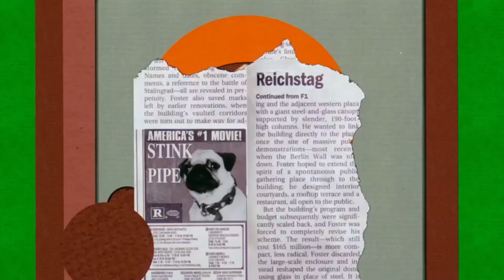South Park Bigger, Longer & Uncut: Mountain Town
South Park belongs to Trey Parker, Matt Stone and Comedy Central.

Lyrics:
There's a bunch of birds in the sky, And some deers just went running by, Ohhh, the snow's pure and white on the earth rich and brown, Just another sunday morning in my quiet mountain town.
The sun is shining and the grass is green, Under the 3 feet of the snow I mean, This is a day when its hard to wear a frown, All, the happy people stop to say hello!
Even though the temperature's low, Its a perfect Sunday morning in my quiet little mountain town,
Well good morning Stan!
Mom, can I have eight dollars to see a movie?
A movie?
Yeah! This is going to be the best movie ever! It's a foreign film from Canada
All right, all right here you go, but be back for supper!
Thanks Mom!
Oh what a picture perfect child, Just like Jesus, he's tender and mild, He'd a wear a smile while he wore a thorny croooooown, What an angel with a heart so sweet and sure, And a mind so open and pure, Thank god we live in this quiet redneck mountain town!
Dude! Dude wake up!
Comming!
Kenny, the Terrance & Phillip movie is out, you wanna come?
(Something)
Where the hell do you think you're going?
I'm going to see Terrance & Phillip
You can't, you have to go to church!
But Mom, I wanna see this movie!
Well fine go ahead and miss church; and then when you die and go to Hell you can answer to Satan!
OK!
You can see your breath hanging in the air, You see homeless people, but you just don't care, It's a sea of smiles in which we'd be glad to drown, Kenny: Don't ya know it's a perfect Winter's daaaaay! And I'm very glad that I can saaaaay... Stan: That's right! Its sunday morning in our quiet little white-bred redneck mountain town!
Bo. Bobobobobo.
Ready Ike? Kick the baby!
Don't kick the baby
Kick the baby!
Ike! You broke another window! That's a bad baby! Bad baby!
Kyle, we're going to the Terrance & Phillip movie
Oh my god dude!
Kyle, where are you going?
Uhh, we're going ice skating
Well take your little brother out with you
Aw ma, he's not even my real brother, he's adopted!
Do as I say Kyle!
Ok, ok I'm sorry
Look at those frail and fragile boys, It really gets me down, The world is such a rotten place, And city life's a complete disgrace, Thats why I moved to this redneck meshugannah quiet mountain town.
Mom, somebody's at the dooooor: Mom, somebody's at the door, I said!
ìComing hon...
Ahh, I can't see the TV
It's been six weeks
Since Saddam Hussiein was killed by a pack of wild boars and the world is still glad to be rid of him.
Oh Look Eric, it's your little friends
Fireman!
What are you guys doing here? OH SWEET DUDE, YES! YES!!!
Off to the movies we shall go, Where we learn everything that we know, Because the movies teach us what our parents don't have time to say!!! And this movie's gonna make our lives complete Because Terrance & Phillip are sweeeeet
(Super sweet) Thank God we live in a quiet little red-neck po-dunk white-trash
Kick Ass! U.S.A
Can I have 5 tickets to Terrance & Phillip: Asses of Fire please? Clerk: NO!